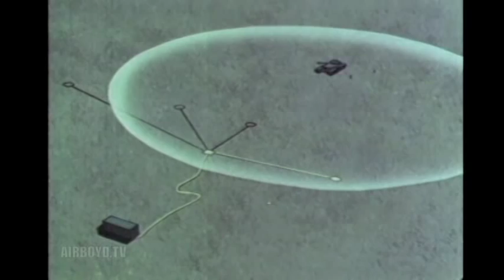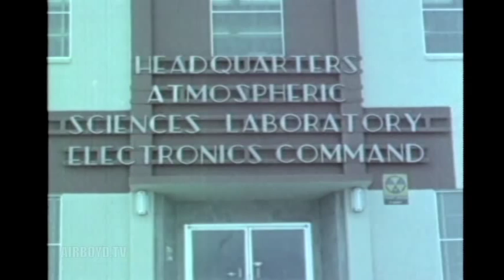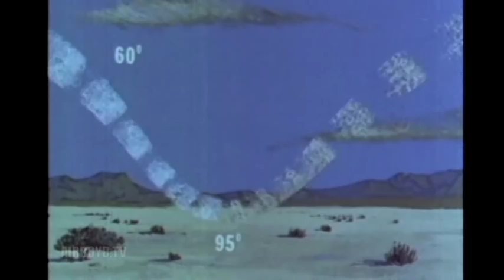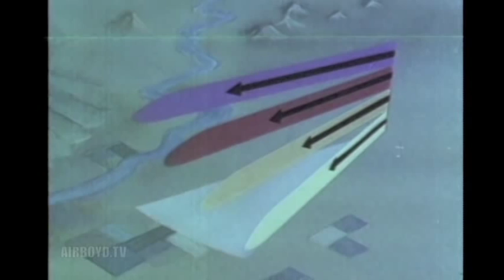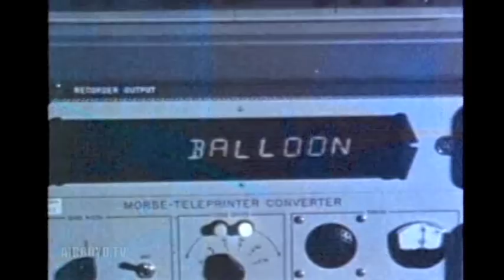The First 3000 Feet (1972)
Somewhat odd.

PIN 22335

SHOWS THE PHYSICAL PROCESSES AT WORK IN THE FIRST 3,000 FEET OF THE ATMOSPHERE; DESCRIBES THE ARMY'S RESEARCH IN THIS AREA AND ITS PRACTICAL USES.